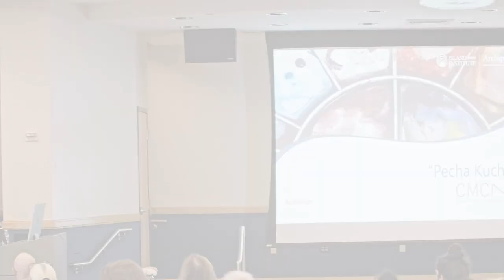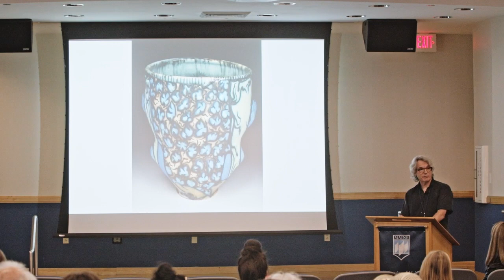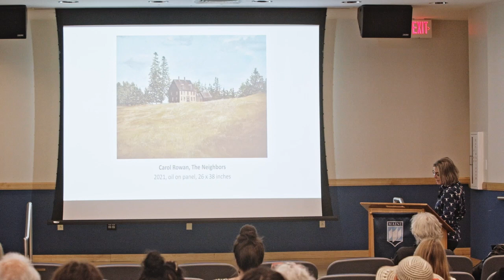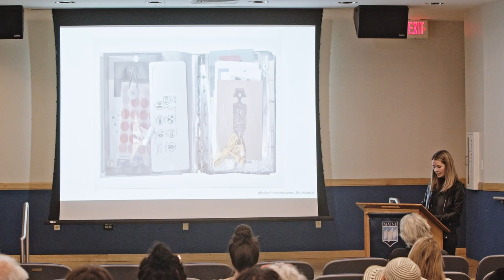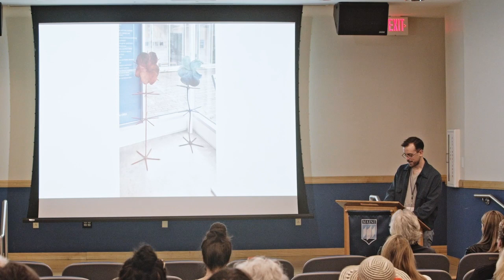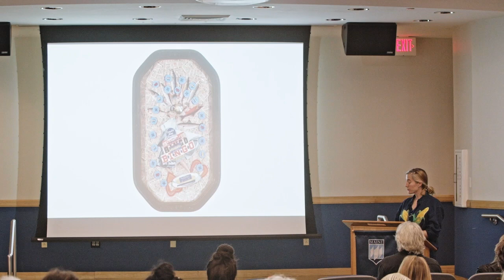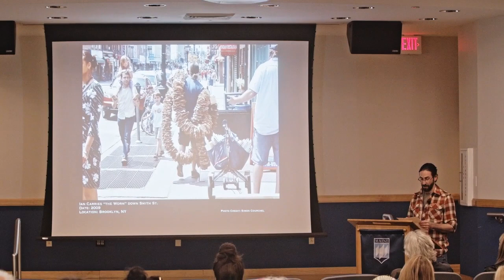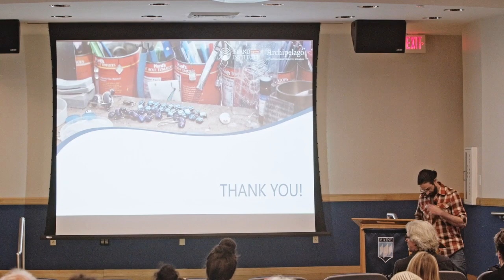Artists and Makers 2023 — Pecha Kucha Presentations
Host: Jean Linn Thompson
This Pecha Kucha-style presentation includes quick structured speeches from speakers including George Pearlman, Ian Trask, Brian Smith, Carol Rowan, and more!